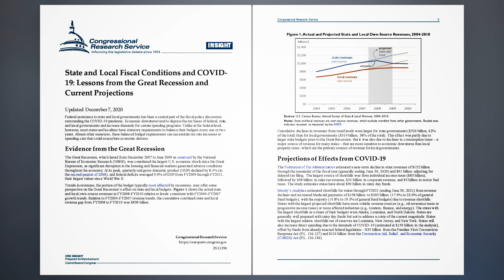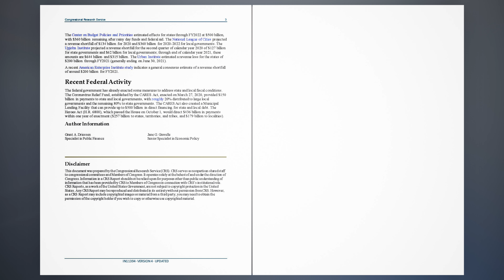State and Local Fiscal Conditions: Lessons from the Great Recession and Current Projections.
Federal assistance to state and local governments has been a central part of the fiscal policy discussion surrounding the COVID-19 pandemic. Economic downturns tend to depress the tax bases of federal, state, and local governments and increase demands for certain spending programs. Unlike at the federal level, however, most states and localities have statutory requirements to balance their budgets every one or two years. Absent other measures, these balanced budget requirements can necessitate tax rate increases or spending cuts that could exacerbate economic distress.

Evidence from the Great Recession,
Projections of Effects from COVID-19,
Recent Federal Activity,